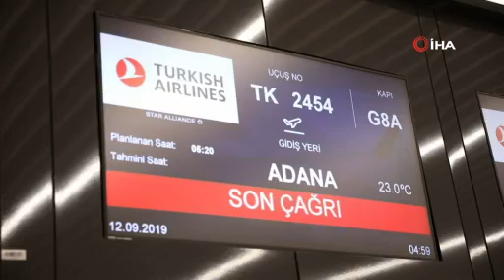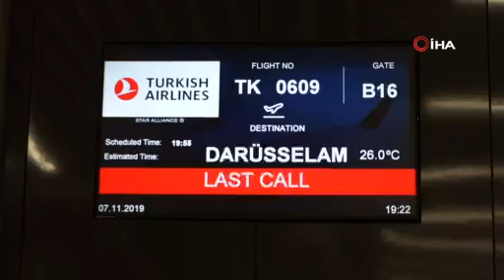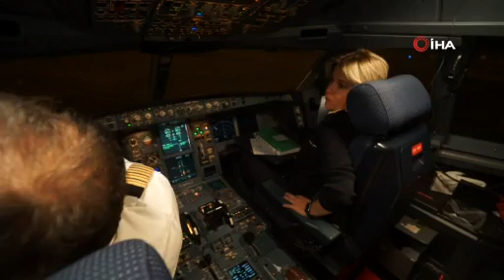İYİLİĞE UÇAN HAVACILAR ELAZIĞ’DA ANAOKULU İNŞA EDİYOR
Türk Hava Yolları ile her gün yüz binlerce kişiyi sevdiklerine, güvenle ve konforla ulaştıran uçuş ekipleri uçuşlardan arta kalan zamanda iyilik için çabalıyor. Bayrak taşıyıcı hava yolunda görevli kabin memurları ve pilotların kendi aralarında kurdukları "İyiliğe Uçanlar Uluslararası İnsani Yardım Derneği" ihtiyaç sahiplerinin yüzlerini güldürüyor.